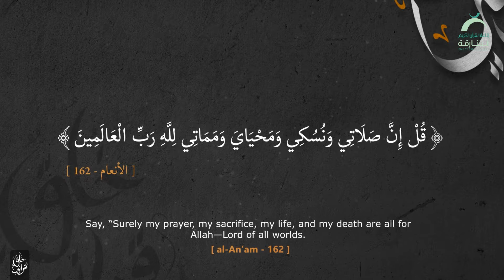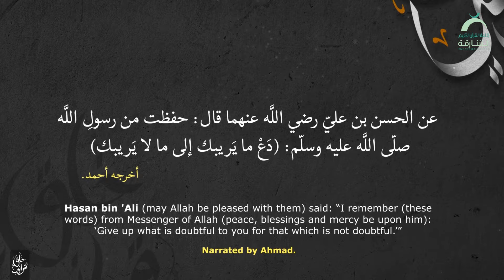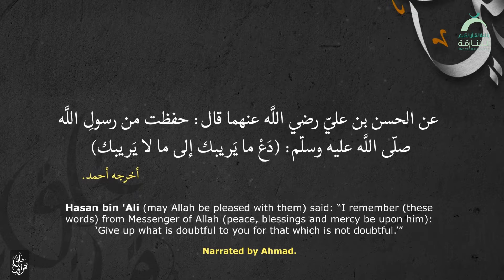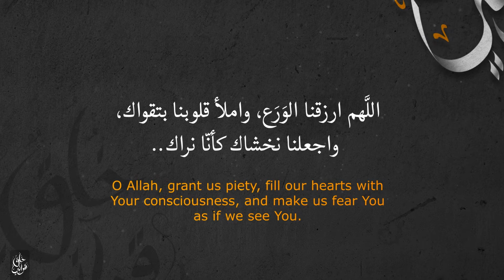الورع | خلق قرآني